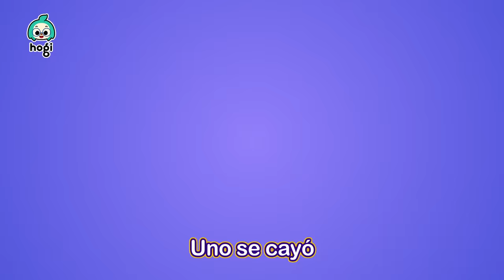🎃Aprende Colores con el Brujo Pinkfong y el Fantasma🧙🏻 | +Mix | Halloween | Hogi en español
🎃Aprende Colores con el Brujo Pinkfong y el Fantasma🧙🏻
¡Se Acerca Halloween!🎃

00:00:00 Aprende Colores con el Brujo Pinkfong y el Fantasma de Halloween
00:02:35 ¡Escalofriante! Aprende Colores con la Sopa Mágica de Halloween
00:04:23 Aprende Colores con los Esqueletos de Halloween y el Tobogán
00:07:38 Cinco Monstruos Saltando en la Tumba
00:10:50 Aprende Colores con la Casa Embrujada de Halloween
00:14:00 Aprende Colores con Hogi Halloween y la Prisión de Calabaza
00:16:50 ¿Quién Será? Aprende Colores en la Fiesta de Halloween
00:19:07 ¡Bu! Aprende Colores con la Calabaza de Halloween
00:21:00 ¡Toc, Toc! Truco o Trato
00:21:51 Las Ruedas del Bus de Halloween
00:24:07 Baile de Chumbala Cachumbala
00:26:50 Cinco Pequeños Monstruos Deslizándose

[Nuevo Canal] 💕Bebefinn en español - Canciones Infantiles💕